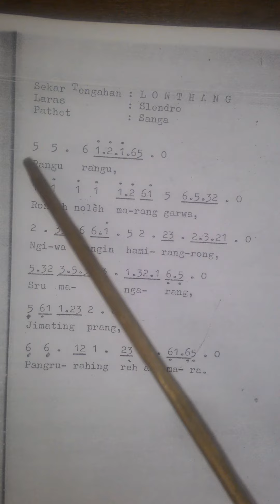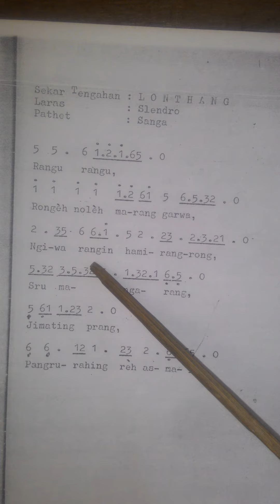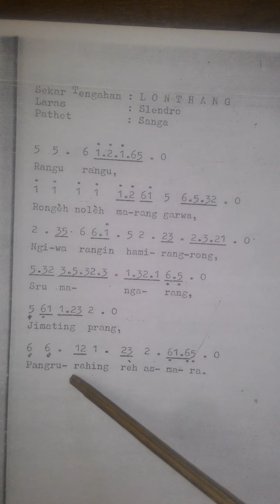Sekar tengahan lonthang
Dikutip dari diktat kumpulan sekar sekar terbitan kridamardawa kraton jogja